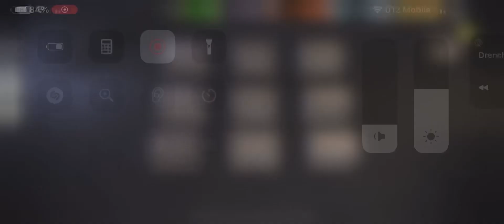COMMONWEALTH WAR-THE GENERALS 52.2⭐️⭐️⭐️